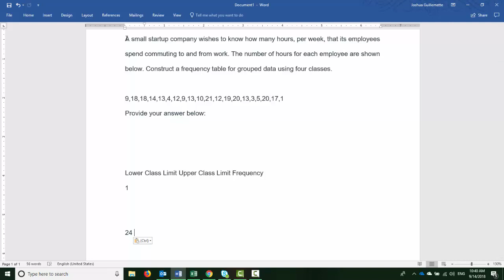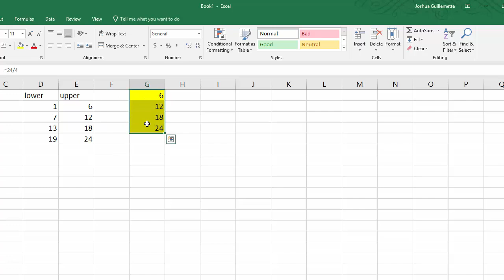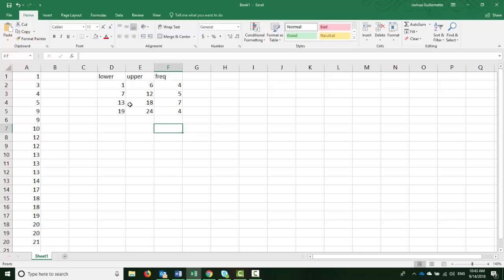Constructing a Frequency Table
This is a quick video showing you how to construct a frequency table. I used Excel but a calculator works just as well if you order the data. And that makes us happy!  :)